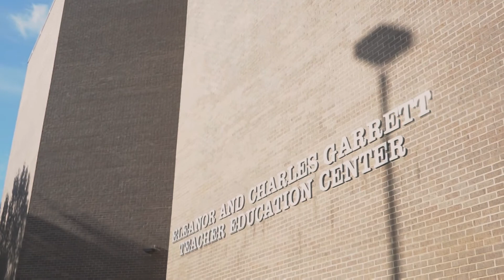Become A School Counselor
School Counselors play a very important role in the lives of students. SHSU's MEd in School Counseling gave Ashley the tools to be successful in a career she loves!